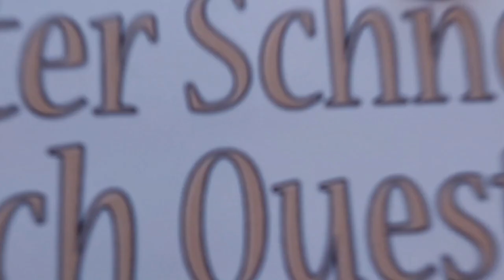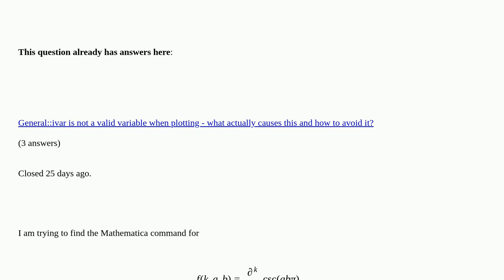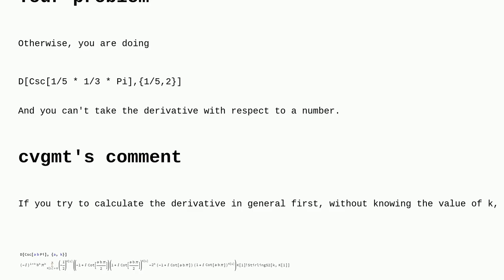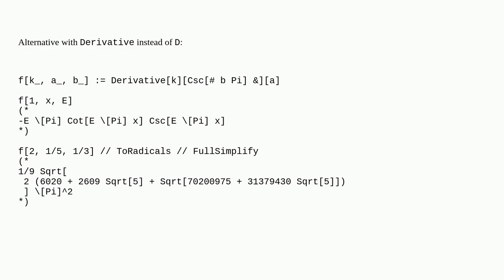Mathematica: Help with derivative command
Help with derivative command duplicate

A special thanks goes out to the community

  warning-messages calculus-and-analysis